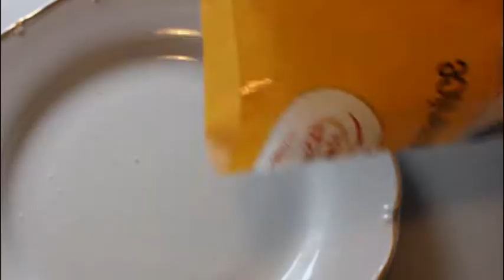Shame (igrani film)